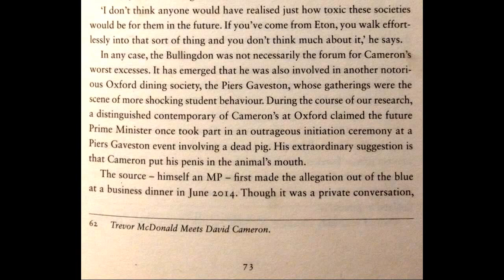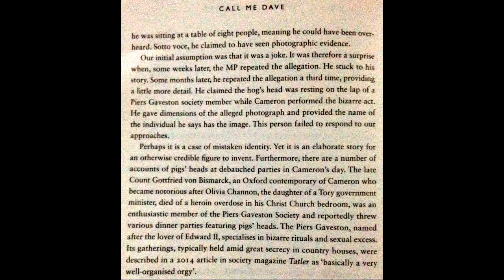卐 ✡ David Cameron bestiality necrophilia with a pig which symbolically represents Satan